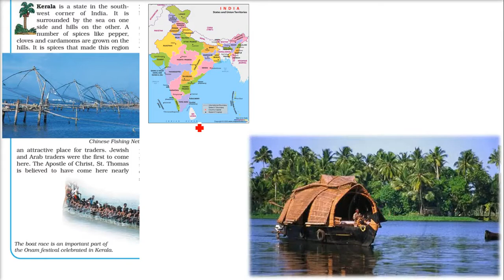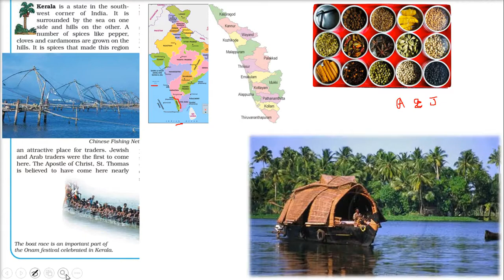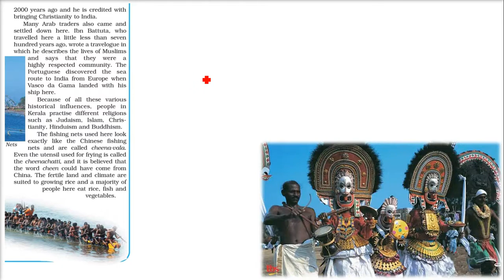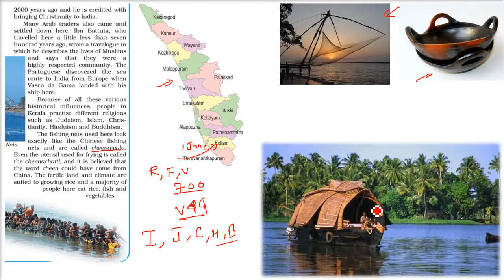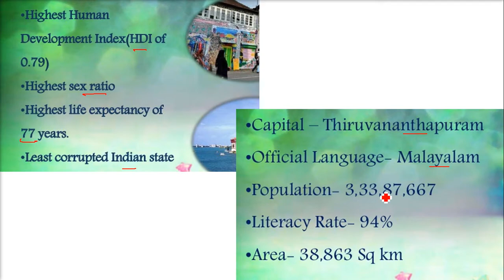Kerala Indian State Important Facts in हिंदी